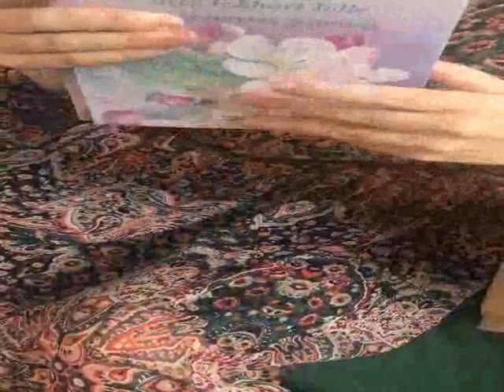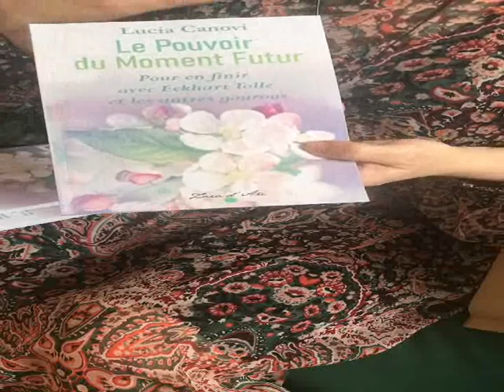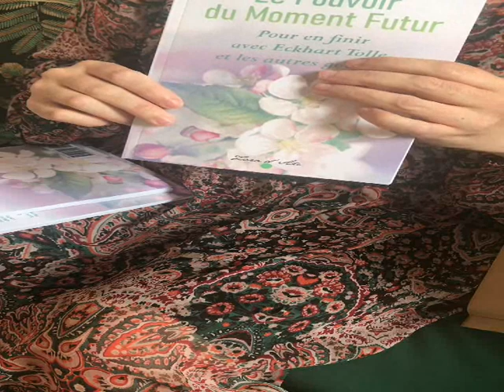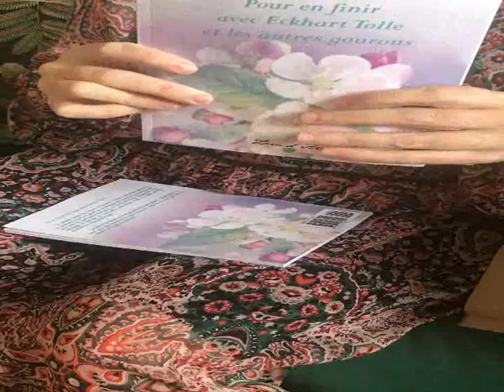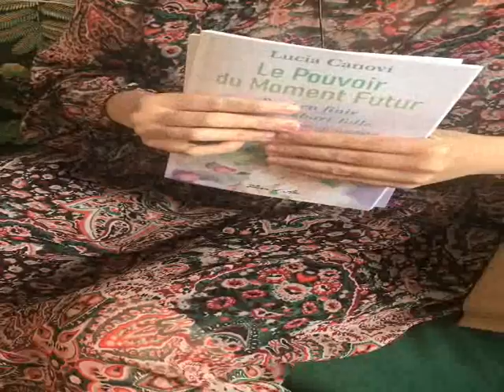Le Pouvoir du Moment Présent d'Eckhart Tolle (droit de réponse)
Mon livre "Le Pouvoir Du Moment Futur" est en vente sur amazon :
Ainsi que tous mes autres livres.
Je vous recommande en particulier mon livre MENTALPAX, contre la dépression.